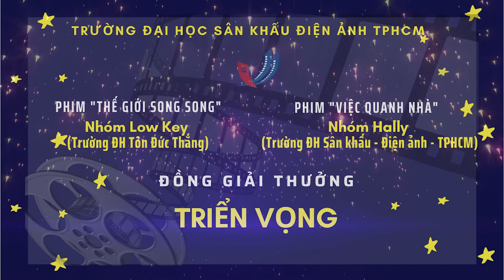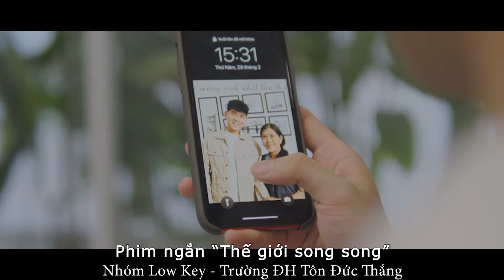Công bố giải thưởng triển vọng | Công bố trao giải Phim ngắn sinh viên | 2021.10.30.(06)